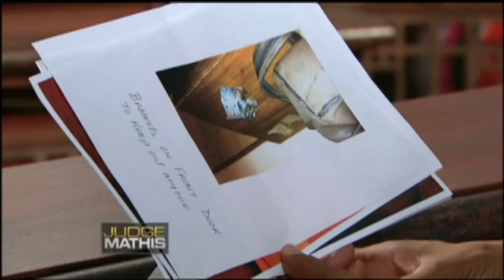A Rough Life | Judge Mathis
The plaintiff says the defendant is her son. She alleges the defendant broke into her shed and stole her lawn tractor, so the plaintiff is suing. The defendant argues he has never been in his mother's shed, and there is no evidence.